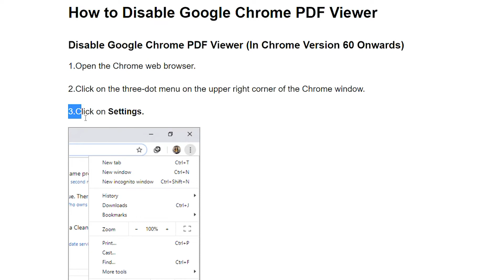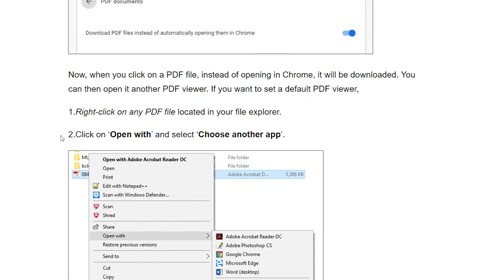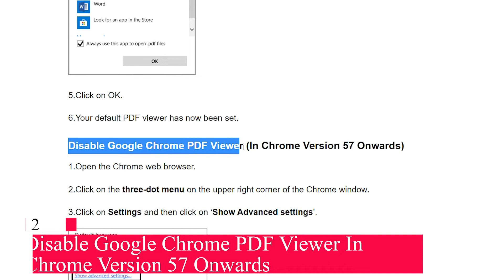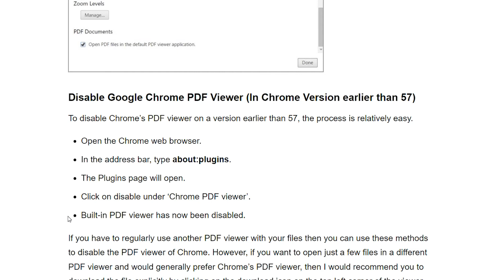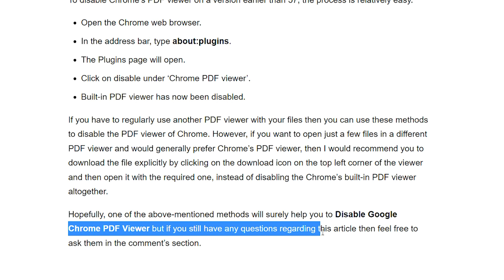How to Disable Google Chrome PDF Viewer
In this Video we will learn to Disable Google Chrome PDF Viewer

00:01 : Introduction
00:07 :1 Disable Google Chrome PDF Viewer In Chrome Version 60 Onwards
02:10 :2 Disable Google Chrome PDF Viewer In Chrome Version 57 Onwards
03:10 :3 Disable Google Chrome PDF Viewer In Chrome Version earlier than 57

We hope you were able to Disable Google Chrome PDF Viewer,
in case of any issue following the above guide,